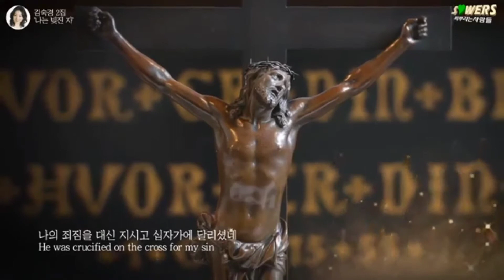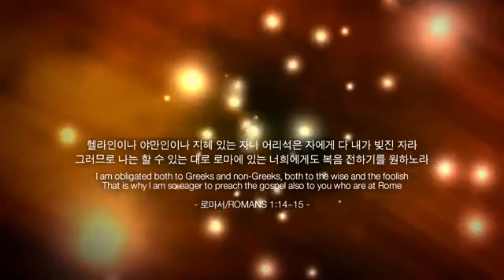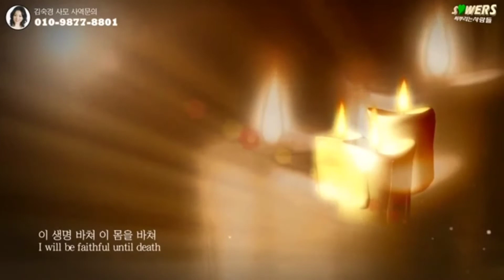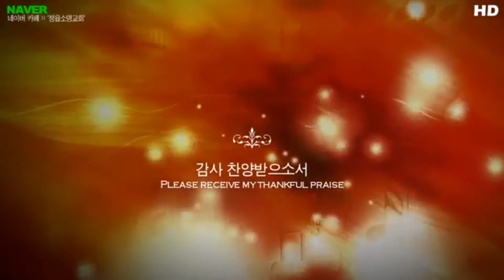찬양사역자 김숙경 사모 찬양-나는 빚진 자